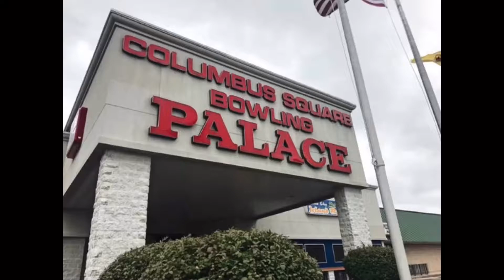Kyle’s 16th birthday 8/31/19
My nephew birthday at Columbus Bowling Palace